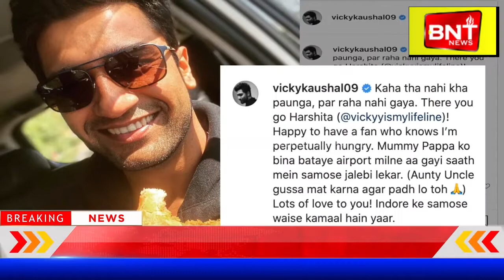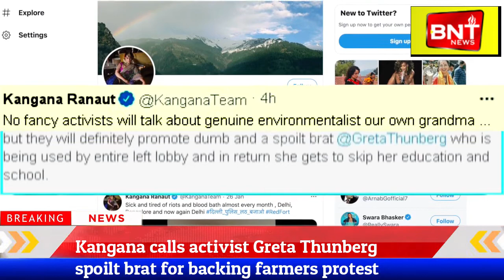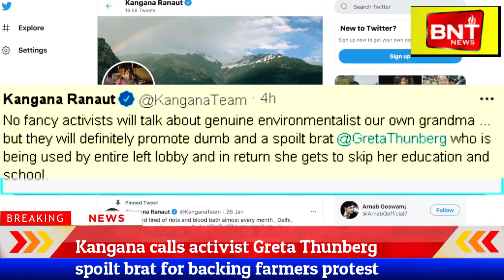Bollywood Bulletin | Breaking News Today | 4th February